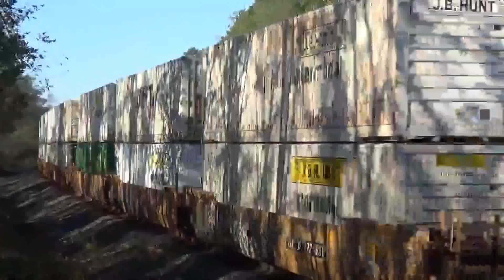Norfolk Southern Pittsburgh Line CP Long - Mcveytown - Lewistown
October 18, 2017 - A day spent along the Norfolk Southern Pittsburgh Line.  I started around 09:00 and caught a few trains near CP Long, before moving west to McVeytown. I then returned east to finish out the day at Round House Rd, Lewistown right a dark.  A total of twenty four trains were caught on video.